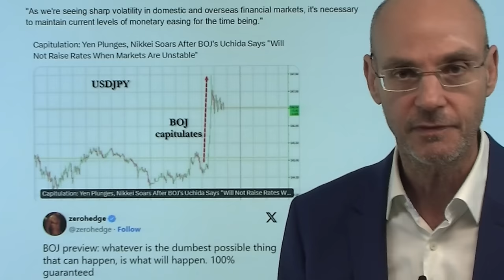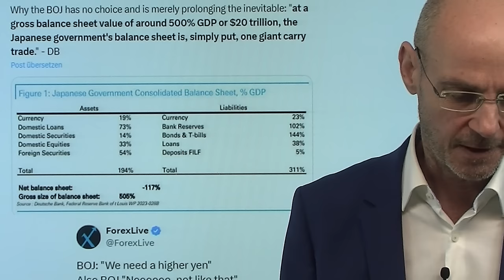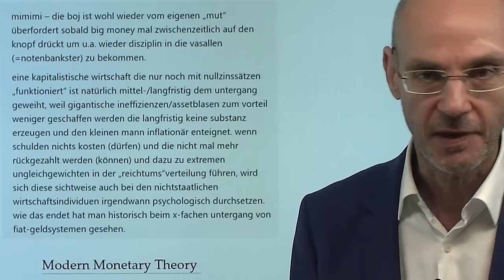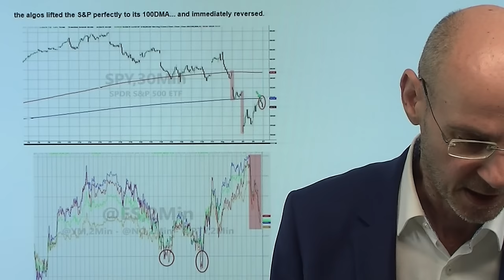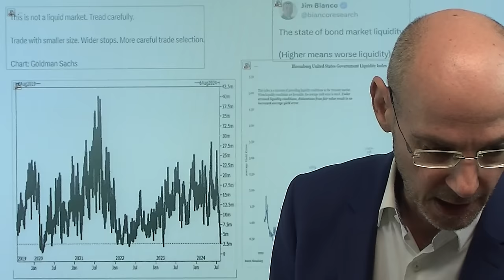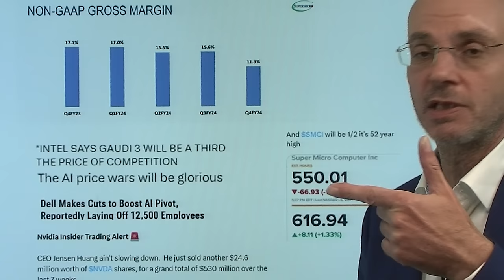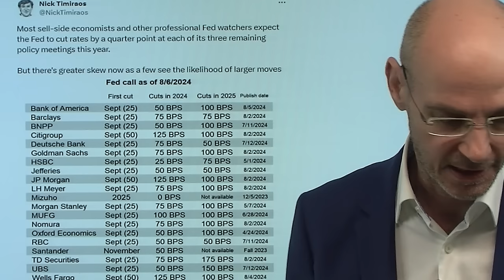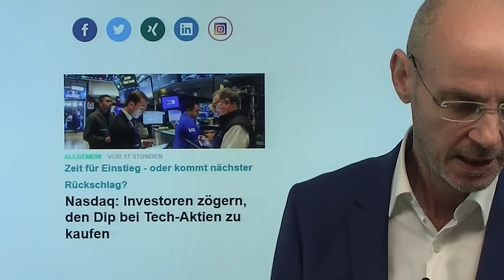Zinsen: Nächste Bombe aus Japan - Notenbank-Totalversagen! Videoausblick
Hinweise aus Video:

1. Bank of Japan beruhigt die Märkte: Keine Erhöhung der Zinsen

2. Nikkei und Yen – Born erklärt die aktuelle Action

3. Nasdaq: Investoren zögern, den Dip bei Tech-Aktien zu kaufen

Die nächste Bombe aus Japan: die Bank of Japan erklärt nun, dass man die Zinsen nicht anheben werde, wenn die Finanzmärkte in Unruhe seien. Daraufhin stieg der Nikkei deutlich an, der Yen verlor stark an Boden. Faktisch ist das aber die Kapitulations-Erklärung der japanischen Notenbank, die bereits mit einer mickrigen Anhebung der Zinsen die weltweiten Finanzmärkte durch die Auflösung von Carry Trades in Turbulenzen gestürzt hat. Dieses Notenbank-Desaster ist also kein Grund zum Feiern, auch wenn Nikkei und US-Futures zunächst zulegen konnten. Werden die Gewinne halten? Ein Problem vor allem für Tech-Aktien dürfte heute Super Micro Computer werden, deren Aktien nach den Zahlen zunächst +16% steigt, um dann doch noch mit -10% nachbörslich schließt. Der Grund sind die Gewinnmargen, die bohrende Frage zum KI-Hype aufwerfen..